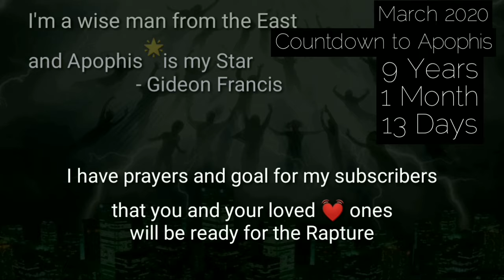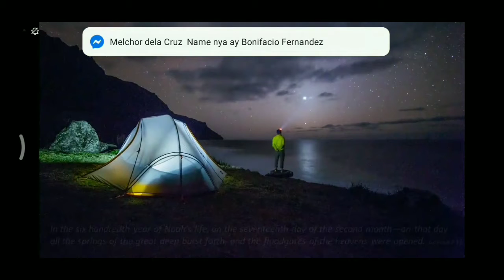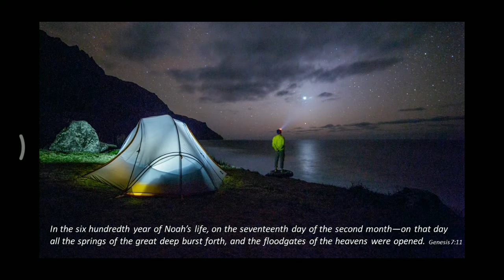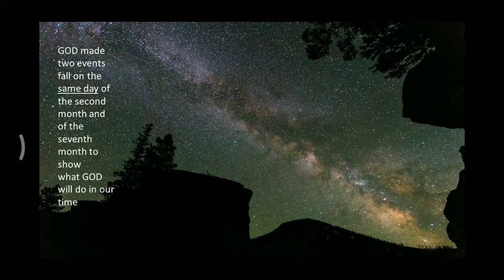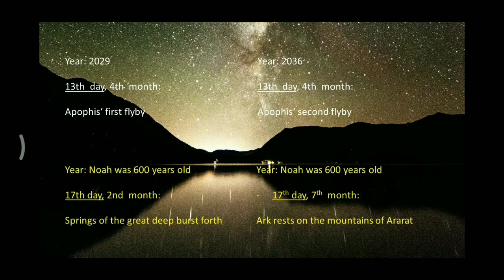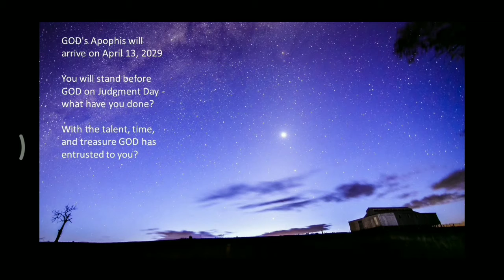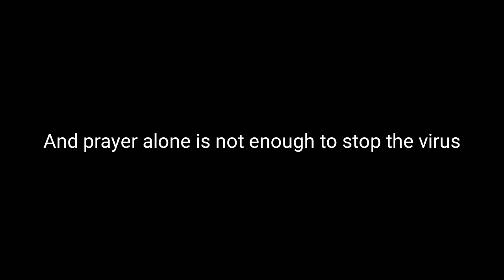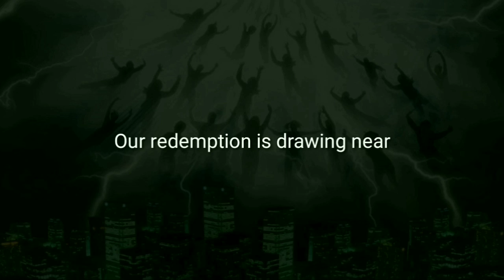DAY OF RAPTURE | IMMINENT NO MORE | #64